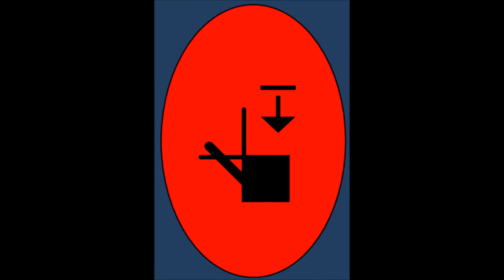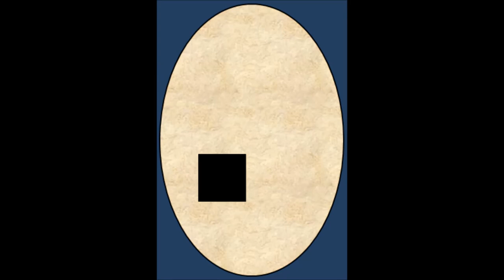Alfabeto com escrita de sinais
alfabeto com escrita de sinais venha aprende você também.